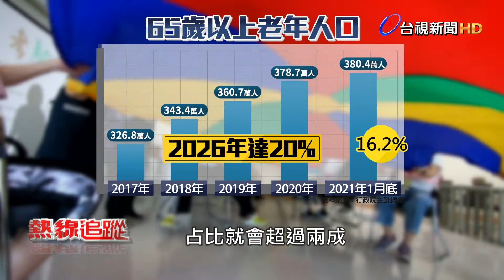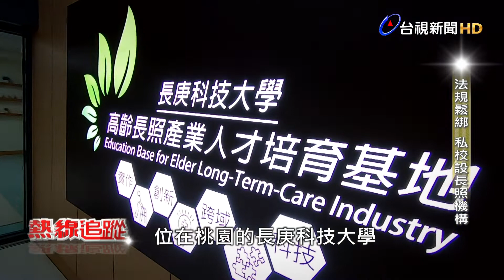熱線追蹤-超高齡社會 長照需求增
因應人口老化，台灣的長照量能，到底準備好了嗎?台灣人口急速老化，預計2026年65歲以上長者比例將達20%，邁入超高齡社會，而衛福部推估，目前國內長照需求人數已經來到84萬人，其中兩成有失能照護需求，換算下來大約16.8萬床，但現階段全台長照床位只有10.9萬床，數量明顯不足。

政府修正《長期照顧服務法》，讓有長照科系的私立高中職以上學校，免設法人，就能設立長照住宿型機構，期盼補足一部分照護缺口，全台大約63所學校符合資格，像是長庚科技大學，2020年就結合校內的長照教育基地，提供社區日間托老服務。